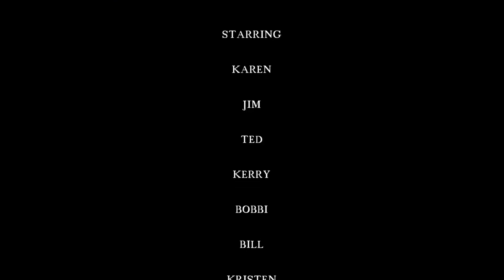Harrisburg PA Greenbelt Bike Ride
High Definition of our 9-15-13 Harrisburg Greenbelt ride with friends.  This video was shot with a Go Pro Hero 3 Black at 1080p at 60fps and edited with Adobe Premiere Elements 11.